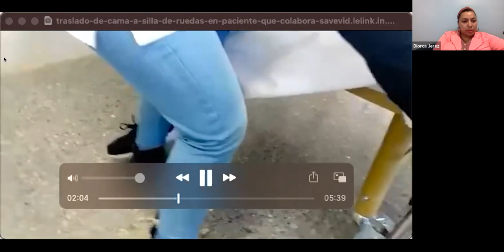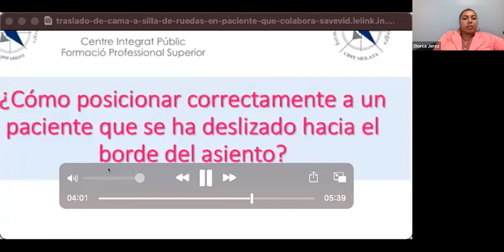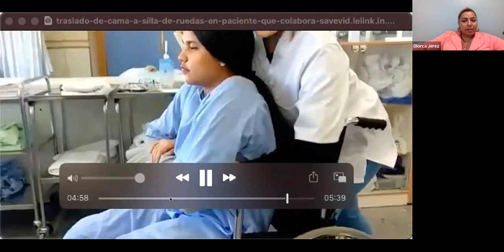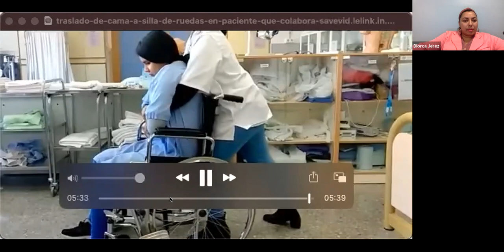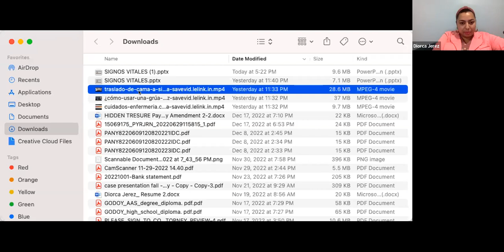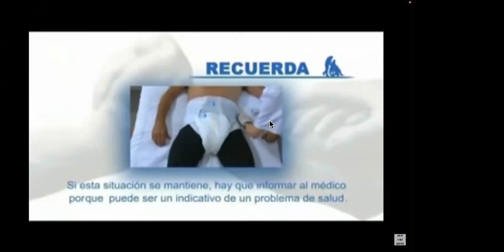Home Health aide, traslado paciente y cambio de pañal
Válido para su certificación estatal.
Instructora Dra.Diorca Jerez.

AHPSI: OTRAS CERTIFICACIONES Y LICENCIA DISPONIBLES PARA LOS PROFESIONALES DE LA SALUD, Y TODO INTERESADO.

Ofrecemos estos programa de manera virtual y presencial, en el Bronx, y Queens, New York
Medical Assistant
Phlebotomy
EKG
electrocardiograma
Asistente de terapia física, [Physical Therapy Technician]
Asistente dental.